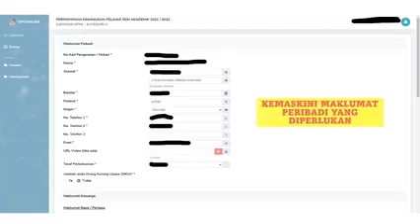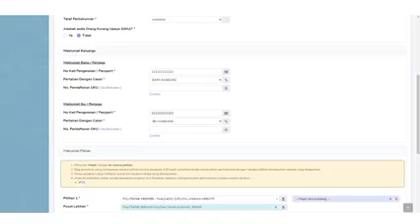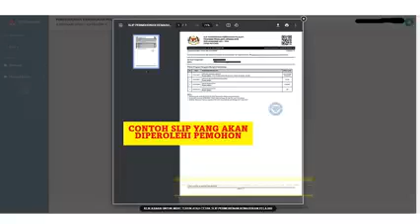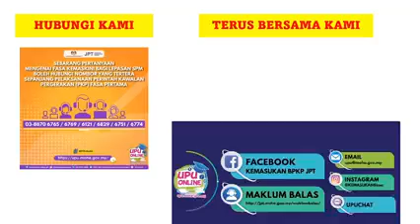Tatacara Membuat Rayuan UPUOnline Lepasan SPMSesi 2021/ 2022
Berikut kami kongsikan video pendek Tatacara Membuat Rayuan UPUOnline Lepasan SPMSesi 2021/ 2022.

Kini boleh ditonton melalui saluran Youtube rasmi kami.

Jangan lupa untuk Subscrip saluran Youtube rasmi kami dan klik butang loceng untuk mendapatkan kemaskini terbaru dari kami.

Anda juga dialu-alukan untuk meninggalkan komen pada video yang kami muatnaik di saluran ini. Kami satu-satunya saluran terbaik untuk anda.

Jika anda memerlukan sebarang perkhidmatan bimbingan dan kaunseling,  sila ke pautan e-Perkhidmatan Kaunseling kami atau imbas QR kod yang disertakan.

Kami akan segera membantu anda!

Kami menerima sebarang isu dan masalah yang ingin anda kongsikan.

Sumber:
UPU

Kami mendidik. Saluran terbaik untuk perkongsian anda.

Kongsikan maklumat.
Sebarkan yang bermanfaat.